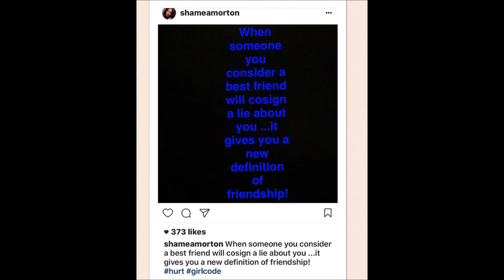ARE PORSHA AND SHAMEA FRIENDS AGAIN AFTER PHAEDRA RUINED THEIR FRIENDSHIP ON RHOA SEASON 9?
ARE PORSHA WILLIAMS AND SHAMEA MORTON FRIENDS AGAIN AFTER PHAEDRA PARKS RUINED THEIR FRIENDSHIP ON REAL HOUSEWIVES OF ATLANTA SEASON 9?

I MAKE JEWELRY CHECK IT OUT ON INSTAGRAM
"dsdesignitcreationz"